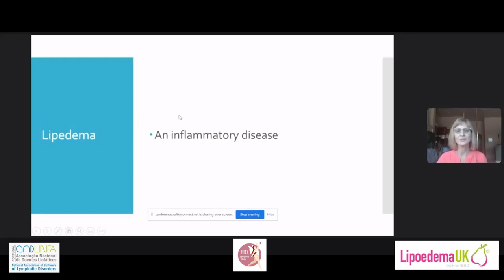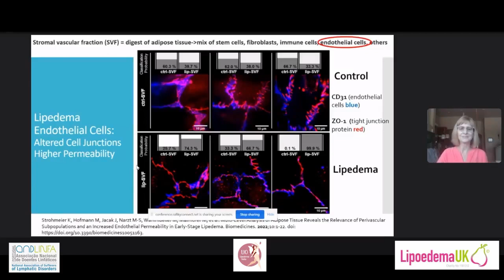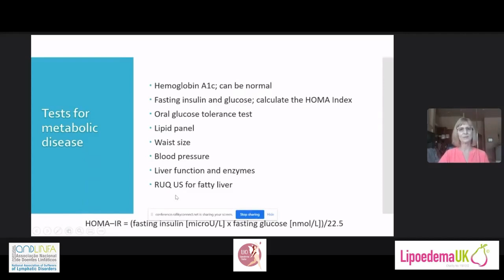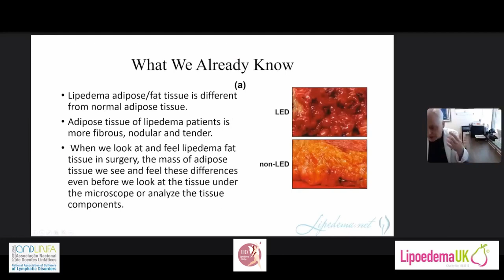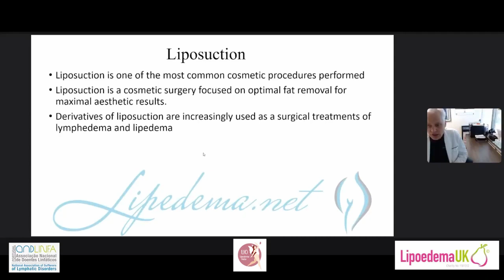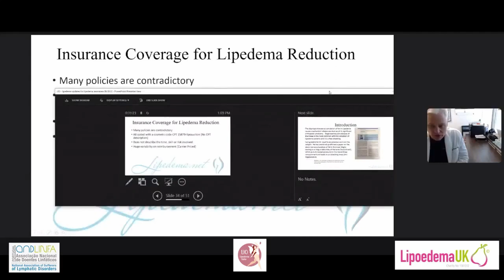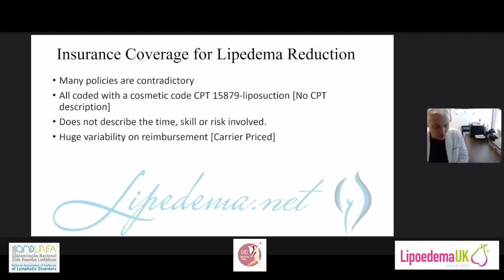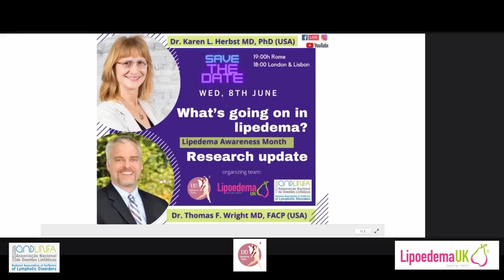Dr Wright and Dr Herbst update the world on the latest insight and understanding of lipedema disease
What's going on in lipedema - reseach update from Dr. Wright and Dr. Herbst